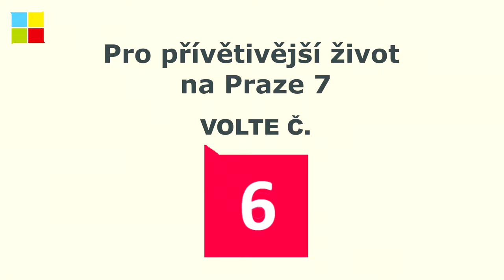Herec Miroslav Mejzlík o své vizi kultury a sociálních záležitostech pro Prahu 7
Herec Miroslav Mejzlík představuje  svou vizi pro oblast kultury a sociálních záležitostech pro Prahu 7 ve volebním období 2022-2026